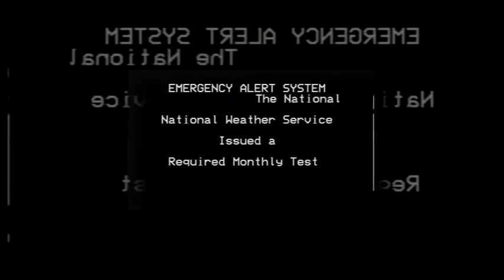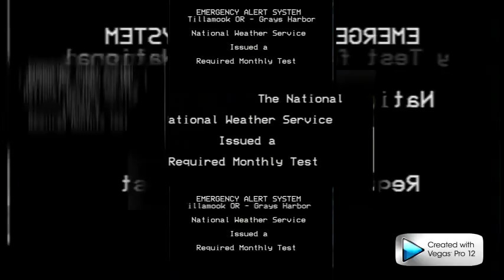SHURIC SCAN LOL 7